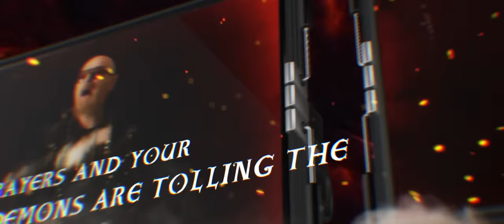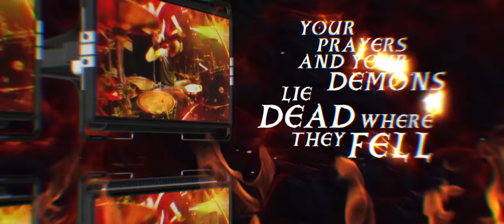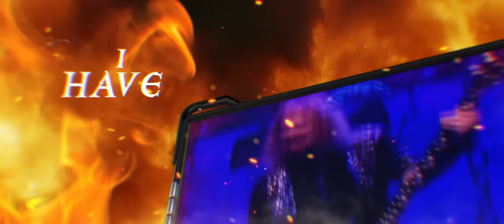Judas Priest - Lightning Strike (Official Lyric Video)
Lyrics

I'll bring you the head of the demon
I'm peeling the skin from his face
The life that you lead is inhuman
Its cause and effects a disgrace

You're sowing the seeds of a nightmare from hell
Your prayers and your demons are tolling the bell

Walking through fire, fate's in my hands
Waiting for lightning to strike
Man on a wire, bearing the brand
Lightning to strike

Twisted dreams that are formed from illusion
The collusion of fear and torment
Decimating to stem this contusion
With a power-mad freaking intent

Your prayers and your demons lie dead where they fell

Lightning to strike

I'll spin the world around reeling
I have to when mankind's at stake
I might be left broken and bleeding
For it's all in the fight that we make

Lightning to strike

Lightning will strike